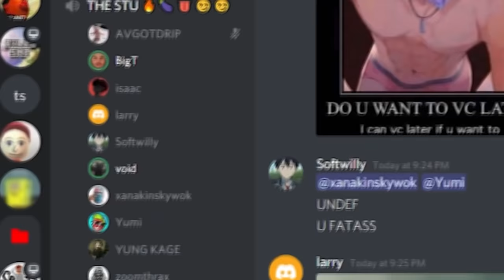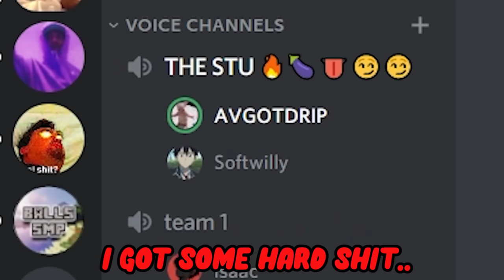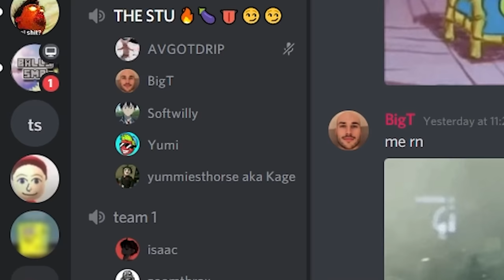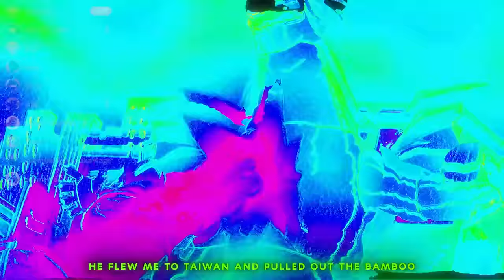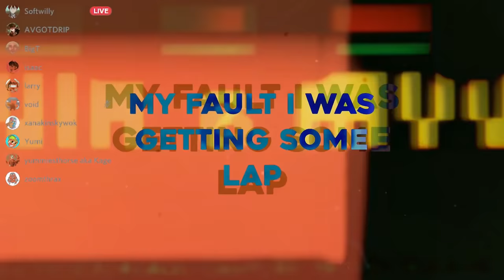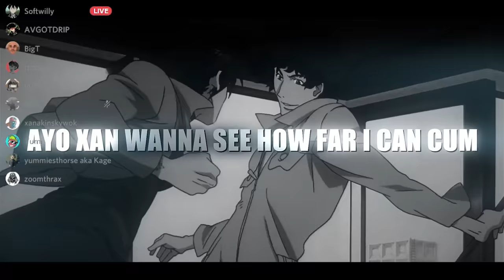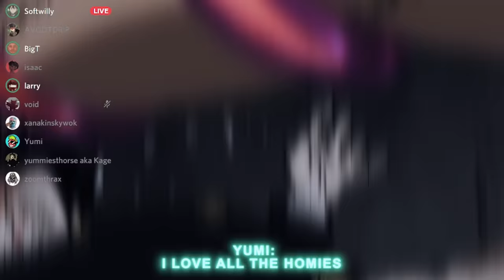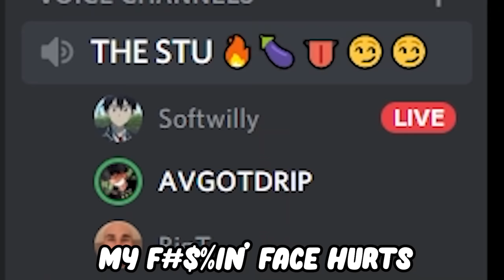Me and the boys made THE BEST album on discord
WE MADE AN ENTIRE ALBUM IN DISCORD!

MAKE SURE TO VOTE WHO WON IN MY COMMUNITY TAB!
CHECK OUT THE LINKS ON SPOTIFY!

⮞PLEASE SUPPORT THE HOMIES⮜
Isaacwhy: @isaacwhyy
Void: @voidmusicpromo
Yumi: @Yumi

⮞TIME STAMPS⮜
INTRO: 00:00
PRE-WRITING: 00:21
VOID x LARRY: 07:41
SATORI x ISAACWHY: 09:53
XANAKIN SKYWOK x BIG T: 12:25
YUNG KAGE x YUMI: 15:10
OUTRO: 18:22

I HOPE YOU GUYS ENJOYED THIS VIDEO! Please make sure to check out Isaacwhy, XANAKIN SKWYOK, Yumi, $atori Zoom, and the rest of the awesome guys that helped make this video possible. We made an entire album in discord, similar to making songs in discord. MAKE SURE TO VOTE IN THE COMMUNITY TAB FOR WHO YOU THINK WON!